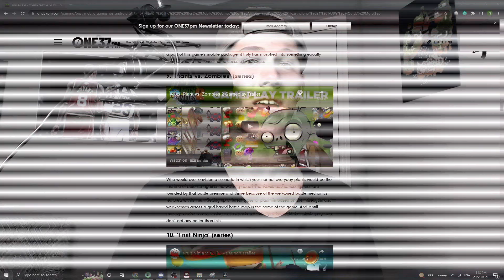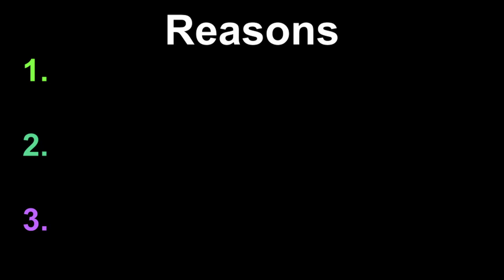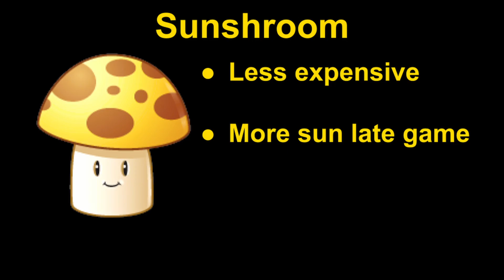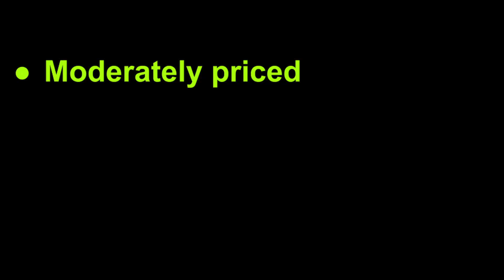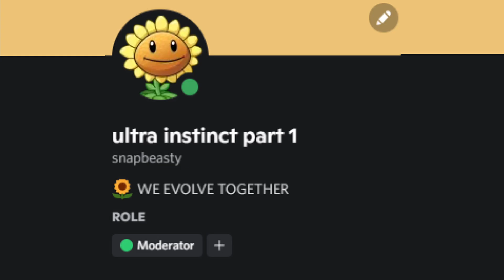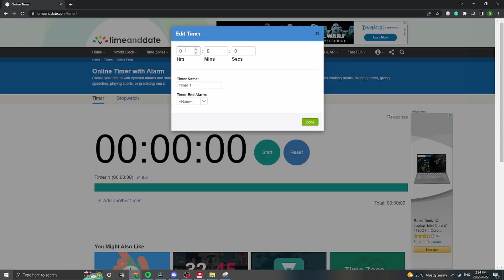What Made Plants Vs. Zombies Popular?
In this video, I discuss what made Plants Vs. Zombies so popular, the downfall of Plants Vs. Zombies, and why Plants Vs. Zombies was so fun.

🕔 Timestamps:
The impact of PVZ: 0:00
Origin: 1:10
How to play: 1:37
Music: 1:57
Visuals: 2:09
Strategy: 2:40
Level progression: 4:41
Biology: 5:53
Why you find video games fun: 7:02
Why you should quit playing video games: 7:26

Stay healthy, stay safe, stay awesome, I love you all!

WE EVOLVE TOGETHER